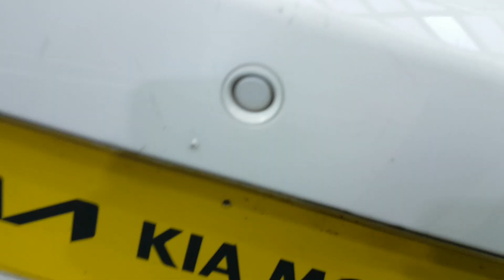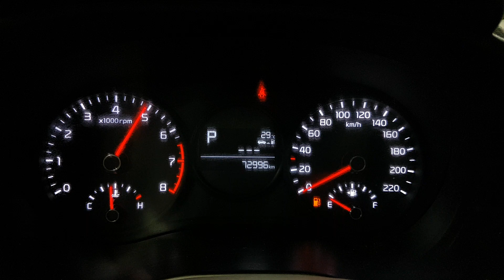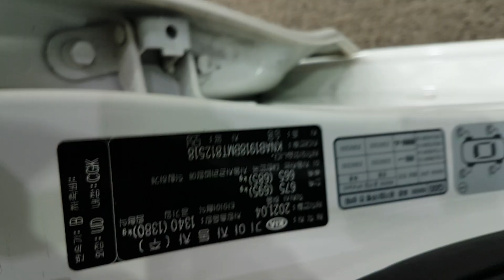KIA MORNING 2021 MT812518 | Vehículos Coreanos Sena Trading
KIA MORNING 2021 MT812518 for sale!